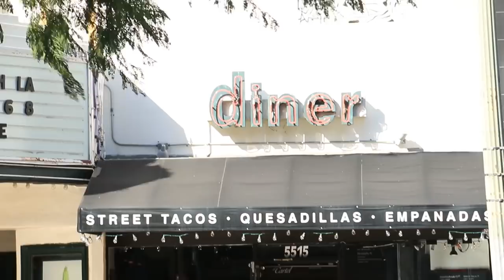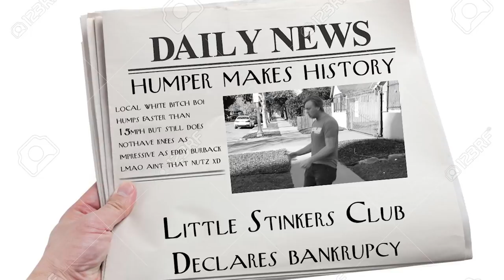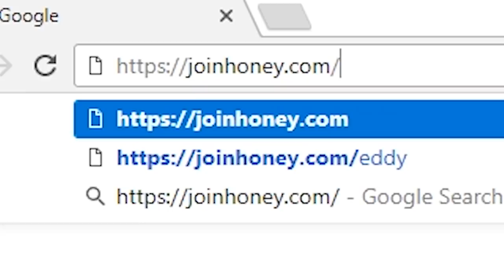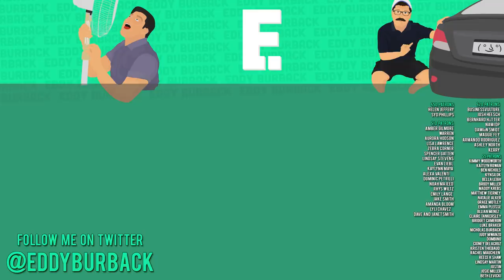Eddy & Gus Go to LA